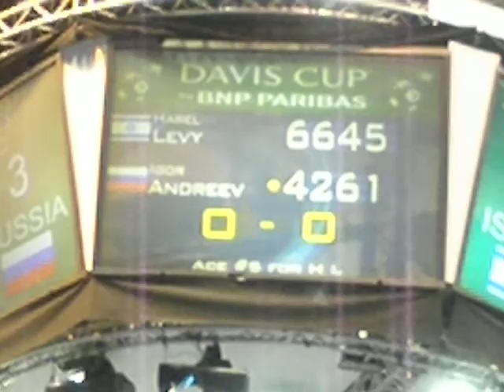Davis Cup Semi Finals - Israel vs Russia, Game 1- 10.7.09 - Nokia Center, Tel Aviv Game 1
Harel Levy - Hawk Eye challenge right before winning the game